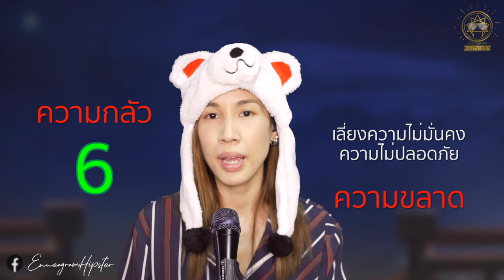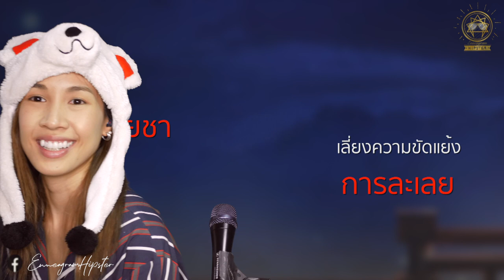ความคิดยึดติด (Fixation) (ฉบับย่อ) Part 3 - นพลักษณ์ Enneagram - Sleepiink อุ๋งอิ๋ง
*แบ่งปันเพื่อเป็นวิทยาทาน 🤍 ทางผู้จัดทำหวังเป็นอย่างยิ่งว่าผู้ชมจะได้ประโยชน์สูงสุด คือการได้รู้จักตัวเอง รู้ข้อดีและข้อเสียของตนเอง
และนำไปพัฒนาและปรับปรุง ให้เป็นอิสระ และหลุดออกจากกรอบความเป็นลักษณ์ต่าง ๆ ของตัวเองค่ะ

ความคิดยึดติด หรือ Fixation กิเลสส่วนหัว...กับดักทางความคิดที่เมื่อเราเผลอหรือไม่รู้เนื้อรู้ตัว
เราก็จะเคลื่อนตัวไปตามสิ่งที่กิเลสพาไปในรูปแบบเดิม ๆ ที่เราเคยชิน

*ในคลิปนี้มาทบทวนควมคิดยึดติดของเพื่อนลักษณ์ 6 7 8 และ 9 กันค่ะ